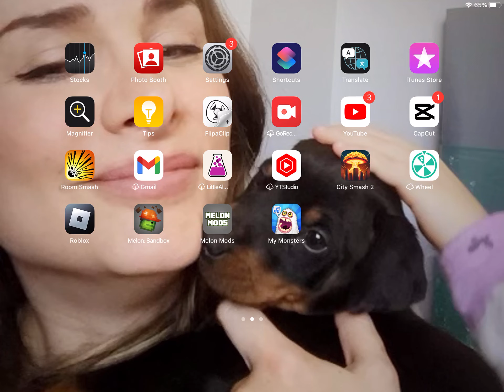I rebirthed in ps99